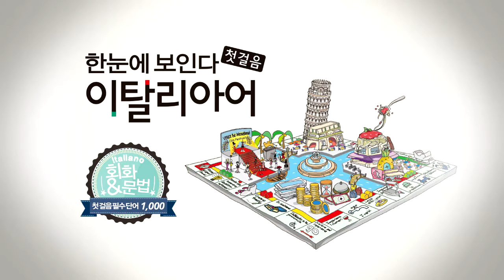한눈에 보인다 - 이탈리아어 첫걸음 | 명사(반바지~왼쪽) | 따라 말하기